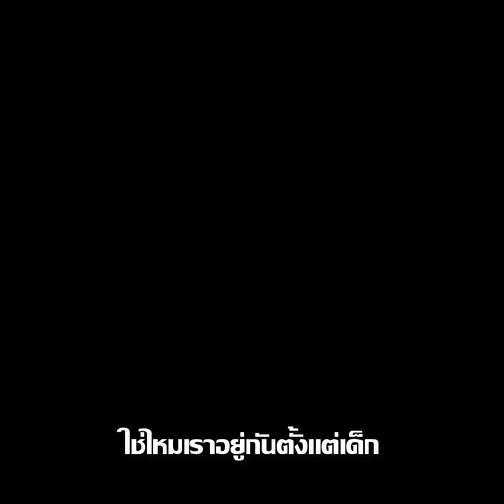อนาวิน มือเก็บเด็กอุเทน ไร้รอยปั๊มเฟือง เพิ่งจบการฝึก เตรียมขึ้นระดับ 2 : Khaosod - ข่าวสด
อนาวิน มือเก็บเด็กอุเทน ไร้รอยปั๊มเฟือง เพิ่งจบการฝึก เตรียมขึ้นระดับ 2 ถวายสังฆทานทำบุญให้ครูเจี๊ยบ ผบ.ตร.แย้มสถาบันคู่อริอยู่ใกล้เกินไป การย้ายอาจเป็นทางออก